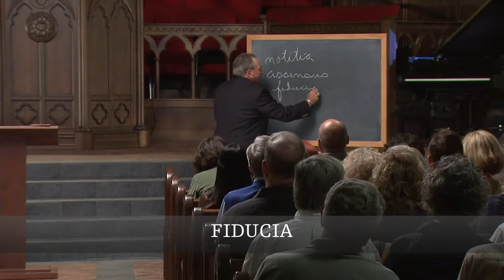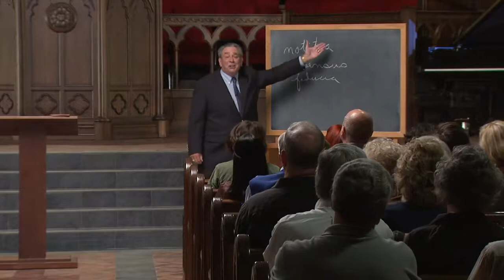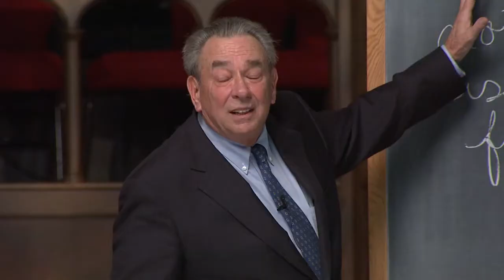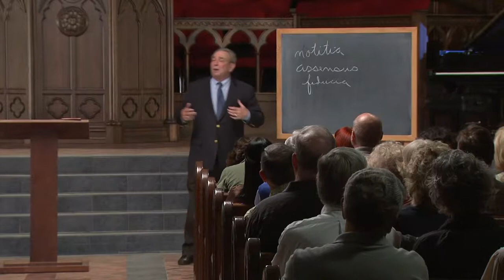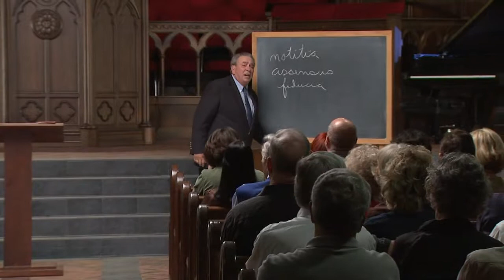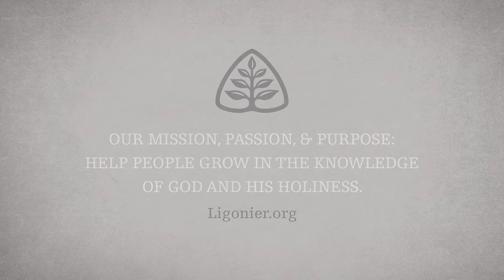10 Rome's Objections Answered